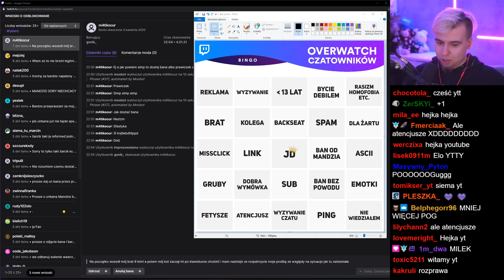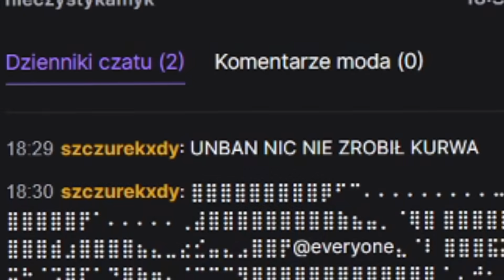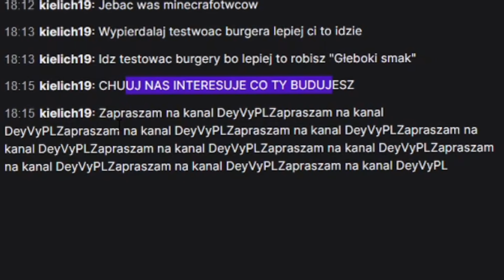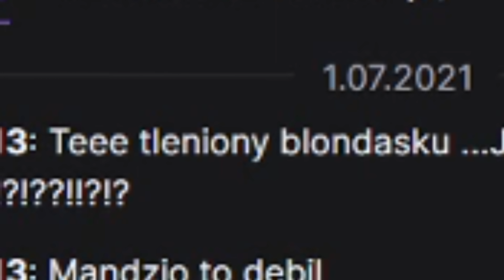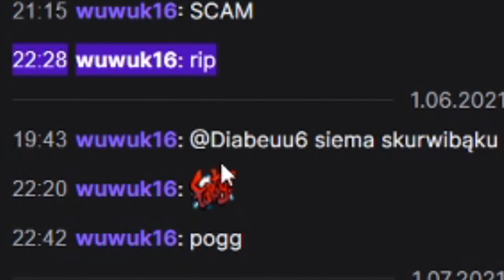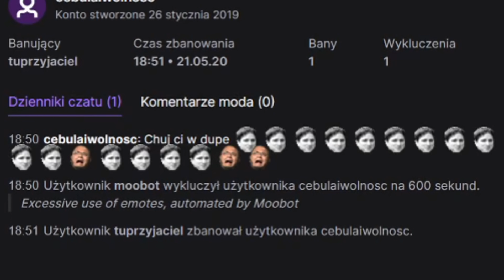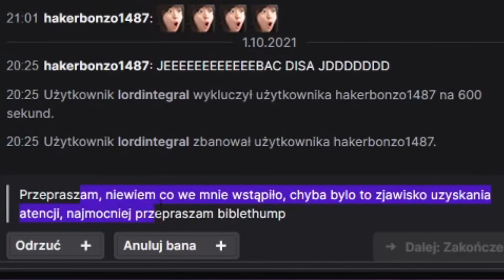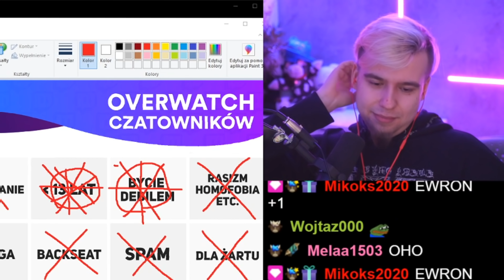OSZALELIŚCIE... OVERWATCH ZBANOWANYCH CZATOWNIKÓW 2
Najtańsze gry, a z kodem MANDZIO -8%!

Byłbym wdzięczny za
- zachowanie kultury w komentarzach,
Dzięki!